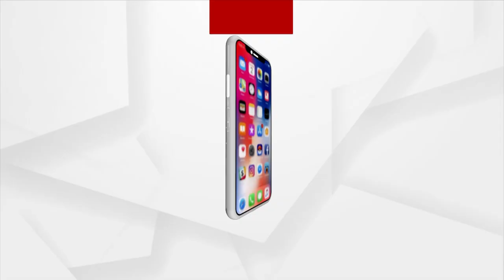Anganwadi Workers Protest Against Odisha Govt's Ministers And MLAs